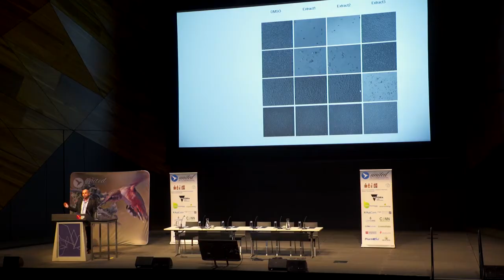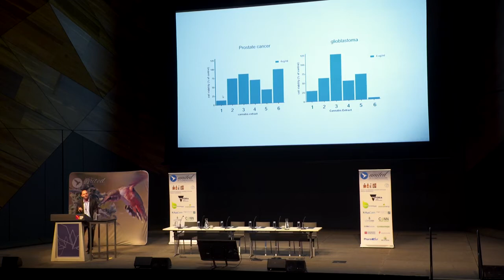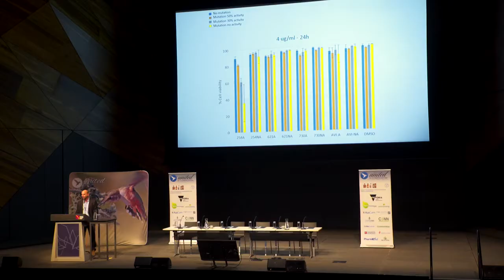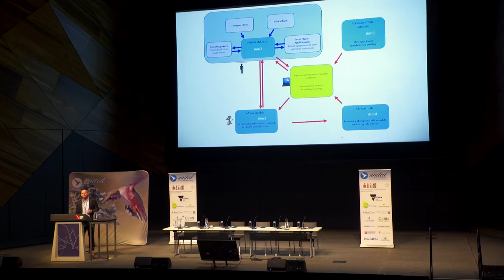Assistant Professor Dedi Meiri